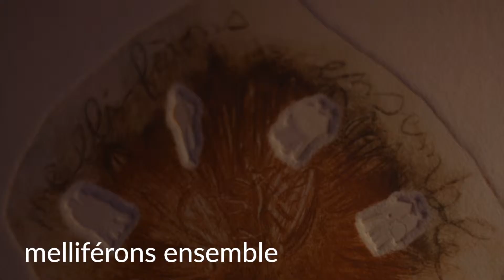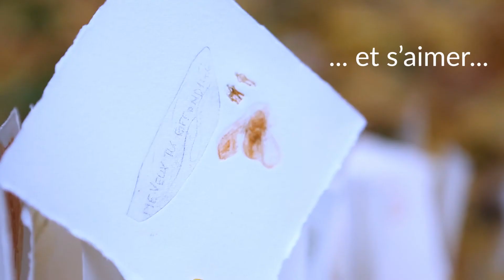pas sans toi ma reine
teaser pour un projet d'expo de Marianne Guillou